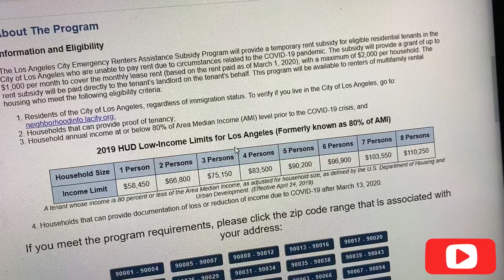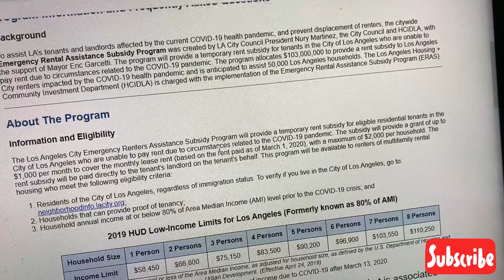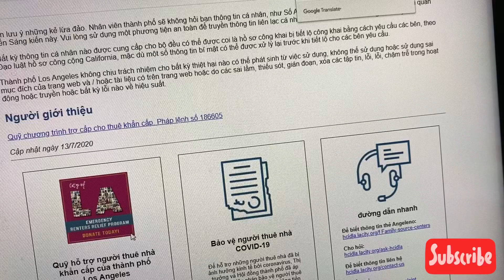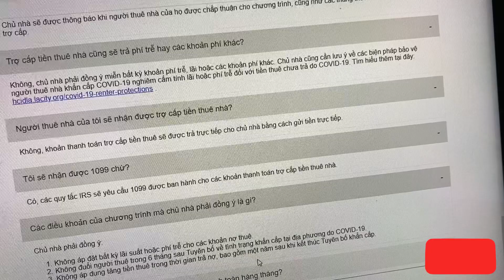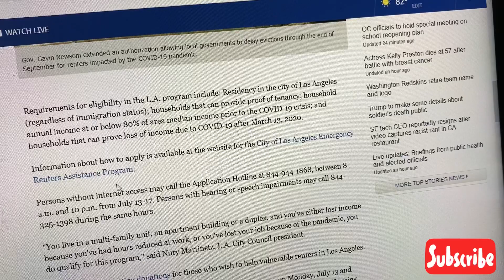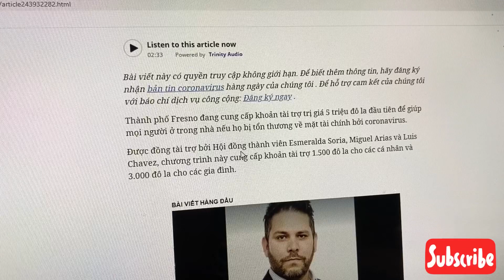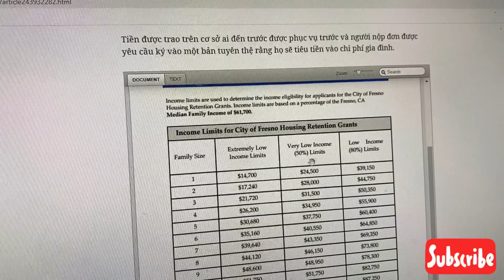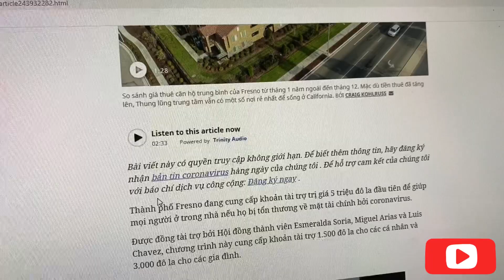Hướng Dẫn đơn xin hỗ trợ renter $2000/gd tại LA + 3000 cho owner tại Fresno CA.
Hướng Dẫn đơn xin hỗ trợ renter $2000/gd tại LA + 3000 cho owners tại Fresno CA.||

Bà con ai ở LA có chương trình hỗ trợ người thuê nhà và quyền lợi thuê nhà ko trả trả chậm 6-12thang.
Fresno CA cũng có chương trình hỗ trợ dành cho chủ nhà $1500 /1nguoi $3000/1giadinh
Chi tiết xin mời quý vị coi trong video.
✅Mời quý vị ghé thăm kênh thứ 2 của Vanessa MMV  chia sẻ tin tức nước Mỹ và di trú dịnh cư, chia sẻ kinh nghiệm mua nhà,xe ở Mỹ.
Vanessa MMV rất hân hạnh chào đón tất cả các anh chị em và các bạn. Xin chân thành cảm ơn và rất mong được sự chia sẻ giúp đỡ của quý vị anh chị em và các bạn bằng cách bấm Đăng ký kênh miễn phí để nhận video mới nhất + like and share.